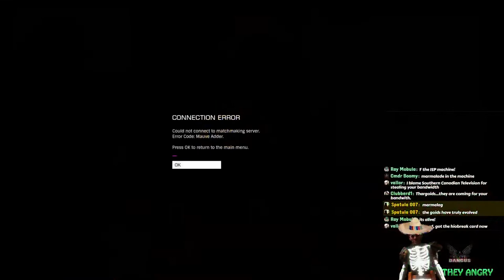We Made Them Angry - Elite Dangerous LIVE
I was out of the bubble for a week, what did I miss?

Today Spatula will head to HIP 22460 to see the results of the Proteus Wave and Azimuth/Salvation saga as well as do some science of the mystery kind!

Locations:
HIP 22460
HIP 17403 | Planet A 4 A
Col 173 sector HN-I B26-5, Body A1
Trapezium Sector YU-X c1-2
Mel 22 sector NX-U d2-31